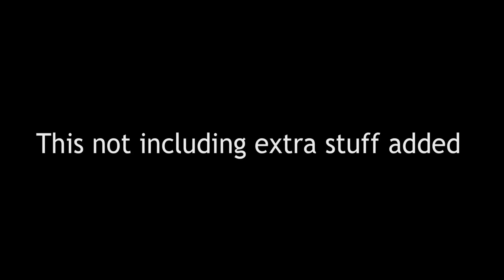Drive world || mixture update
Dont expected to be in sharkblox video ngl